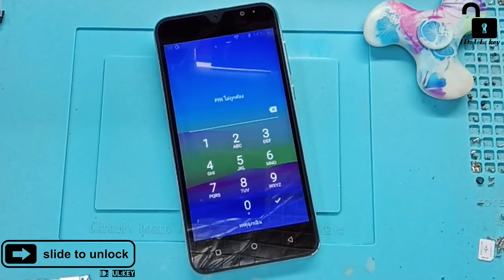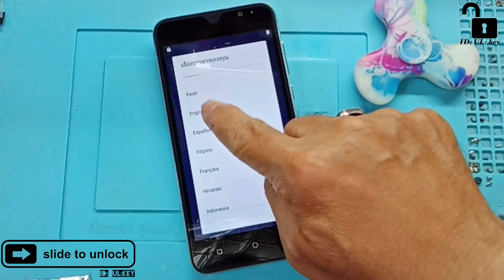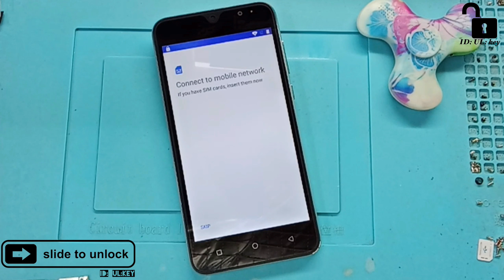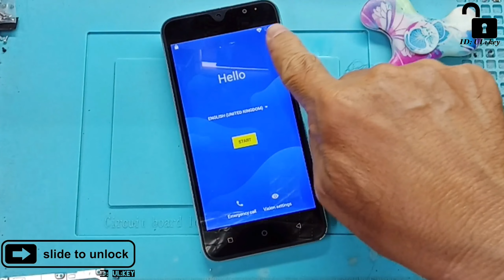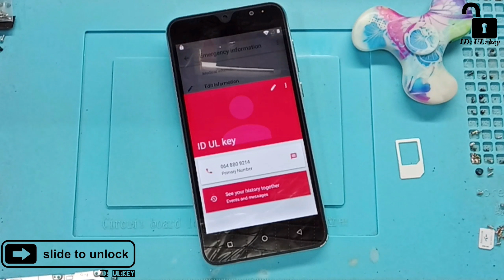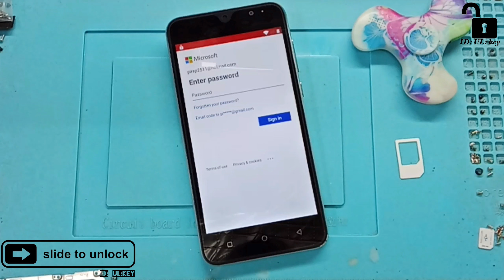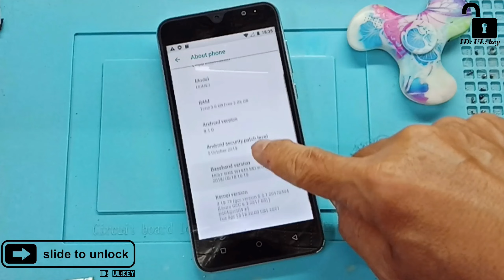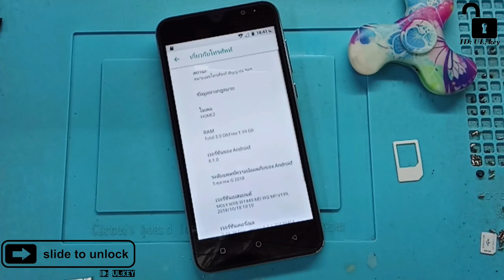ID_UL_key How to UNLOCK BEYOND Home2 FRP bypass Remove Google Account Android 8.1 without PC 2023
@ID_UL_key How to UNLOCK BEYOND Home2 REMOVE Google Account / FRP bypass Google Account  Android 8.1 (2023) without PC  Beyond 2023 beyond FRP Bypass

    Don't forget to press subscribe, press the bell, press like for notifications, press share, press comment if you find this video useful. to encourage For video creators and continue to create useful videos To share good things that are useful with the whole world because people in this world are friends. (I love everyone in this world because we are friends)

   FRP unlocking methods and techniques are suitable for owners of their own phones who have forgotten their password. or edit it for a friend and close people only It is not recommended to break the law under any circumstances.